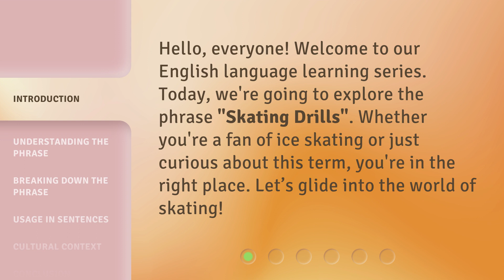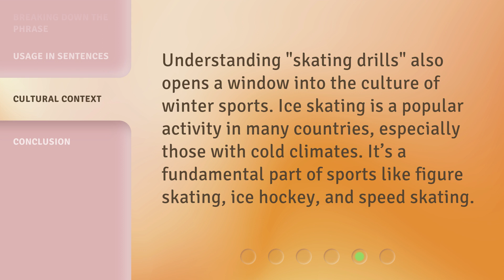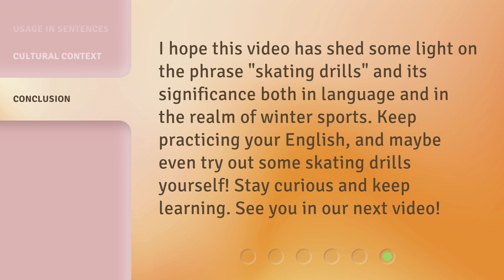Skating Drills: Mastering the Ice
Mastering the Ice: Skating Drills for Ultimate Skill Enhancement • Get ready to glide effortlessly on the ice! Discover the most effective skating drills to master your technique, speed, and agility. Whether you're a beginner or an experienced skater, this video will take your skills to the next level. Join us now and become an ice skating pro!

00:00 • Introduction - Skating Drills: Mastering the Ice
00:26 • Understanding the Phrase
00:55 • Breaking Down the Phrase
01:19 • Usage in Sentences
01:37 • Cultural Context